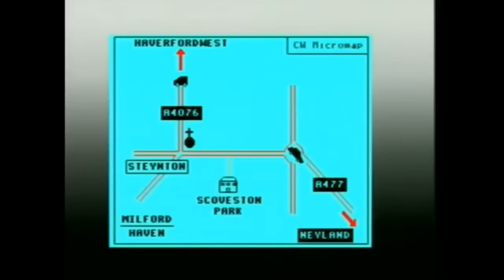Crimewatch UK - The Murders of Richard And Helen Thomas (1985) Lest We Forget RIP.